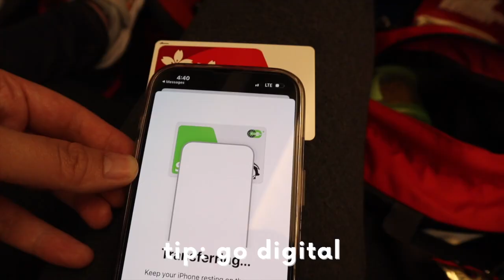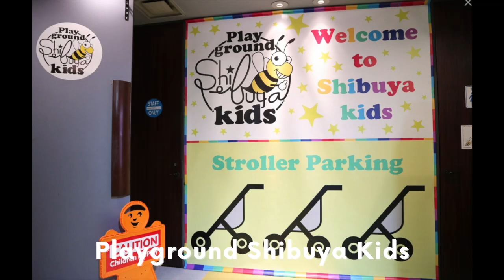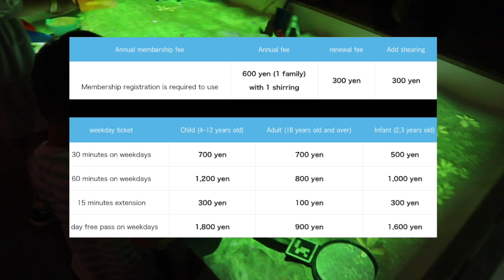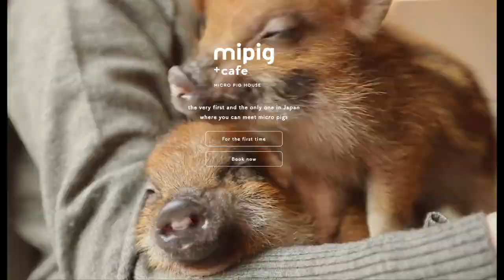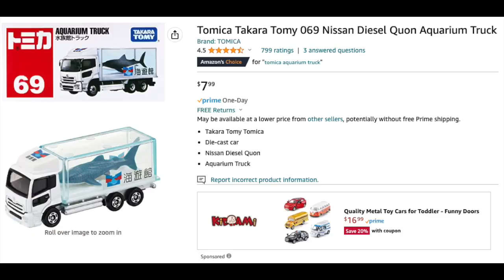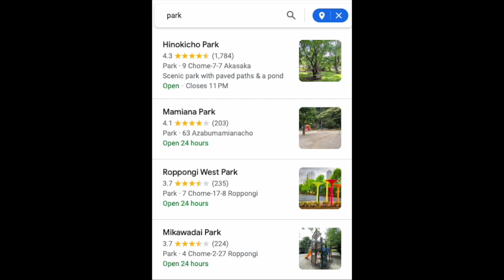Taking Your Toddler to Tokyo in 2023: getting around, activities, first time travel tips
How kid friendly is Japan? I took my 3 year old to put it to the test. My answer surprised me!

0:00 Introduction
0:33 Getting Around
1:54 Indoor Playgrounds
3:41 Boats
4:30 Animals
5:08 Where to Eat
6:59 Kid-Friendly?
7:38 Where to Stay
8:59 Conclusion

ABOUT ME
Hello! My name is Ashley, I’m 34 and a San Francisco Bay Area native. I’m a first time mom of 2 who works outside of the home.